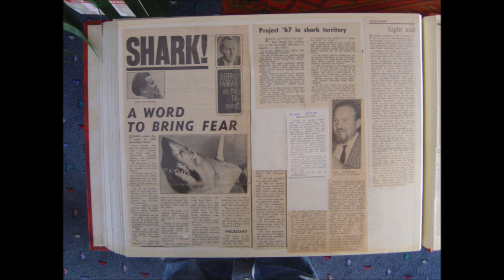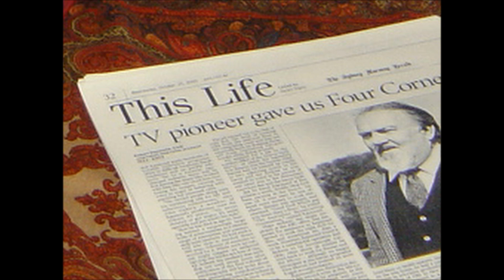VALE BOB RAYMOND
Service for documentary film producer Robert Raymond.  Attended by many friends and colleagues. Pictured are Ron and Valerie Taylor, JH Harding, Angelia Packer, JuJu Sundin and Janice McIlraith,